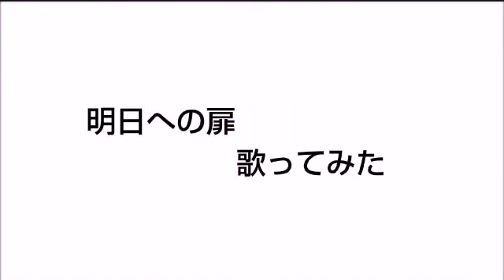明日への扉 歌ってみた 男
I WiSHの名曲「明日への扉」を歌ってみました。改めて良い曲です。最近「あさがおと加瀬さん」というアニメでedとして使われたそうですが、そちらもぜひ見てみたいです。
キー:+1